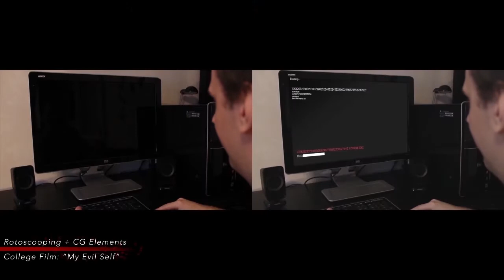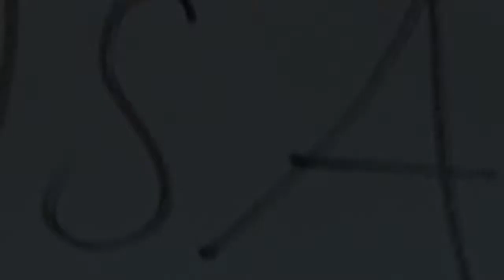Jesper Nilsson 2014 Showreel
Hello My name is Jesper Nilsson a 22 year old guy from Sweden! People usally call me by my middlename "Börje" and from that I got my artistname: "I3orje" which i call myself on almost every service or game I've used! (google it hehe)

Fresh graduated student ready to take my film/videoproductions to the next level! In June of 2013 I graduated Blekinge Institute of Technology with a Bachelor's Degree in Media Technology. I'm used to all diffrent aspects of film/videoproduction but my main field is editing, animation and postproduction.